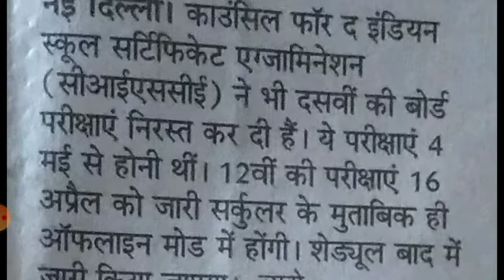ICSE Exam Cancelled 2021 | ICSE Exam Cancelled News | ICSE Exam Update | ICSE Latest News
icai exam,
icsi exam form for june 2021,
icai exam postponed,
icsi exam form,
icai ca exam may 2021,
icai ca foundation exam date,
icai ca final exam form,
icai ca exam postponed,
icai ca inter exam form,
icsi exam enrollment,
icsi exam exemption rules,
icsi exam enrollment status,
isi entrance exam,
icsi executive pre exam,
isi entrance exam 2021,
icai exam form,
icai exam last date may 2021,
icsi pre exam test login,
icai exam postponed latest news,
icai articleship exam level 1,
icsi exam registration may 2021,
icai exam online,
icai president on exam,
icsi opt out exam form,
open book exam icai,
icai webinar on exam,
icsi exam postponed june 2021,
icai exam pattern,
icai exam preparation,
icai exam postponed nov 2020,
icai exam pattern change,
icai exam postponed june 2021,
icsi pre exam test questions and answers,
icsi exam registration,
icsi exam result,
icsi exam result 2021,
is icai exam postponed may 2021,
icsi pre exam test,
icsi june 2021 exam,
icsi june 2021 exam postponed